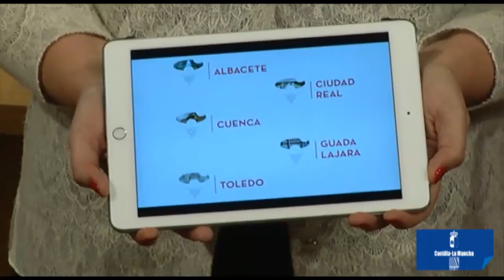El Gobierno de CLM readapta la imagen de marca de la región para relanzar su promoción turística.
El Gobierno de Castilla-La Mancha readapta la imagen de marca de la comunidad autónoma para relanzar su promoción turística, dentro de su nueva estrategia en este ámbito.
‪#‎CastillaLaMancha‬ ‪#‎CLM‬ ‪#‎turismo‬